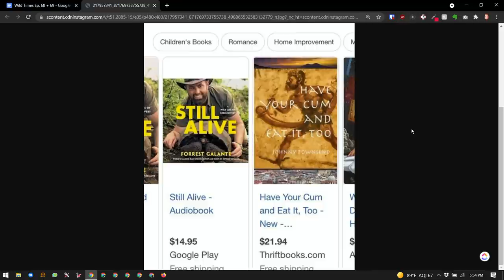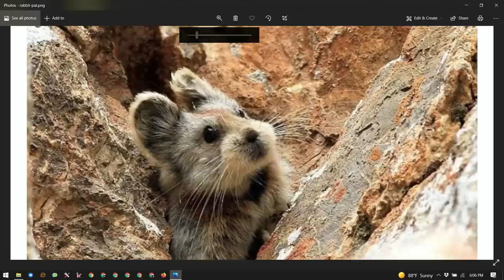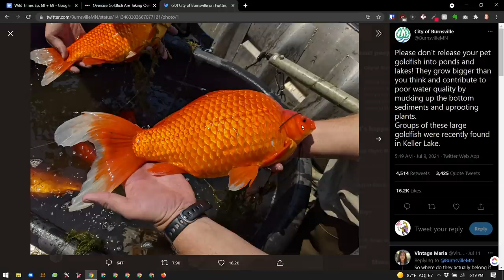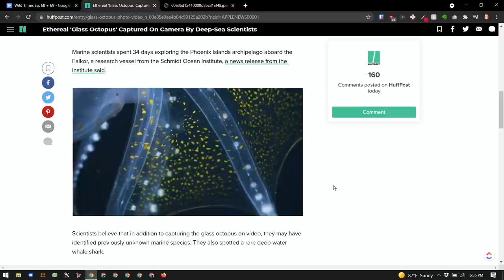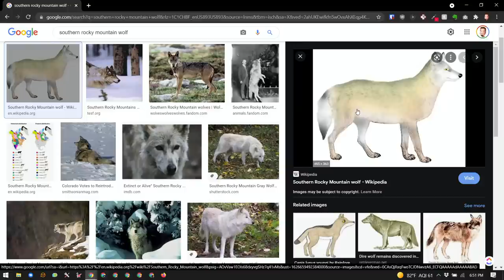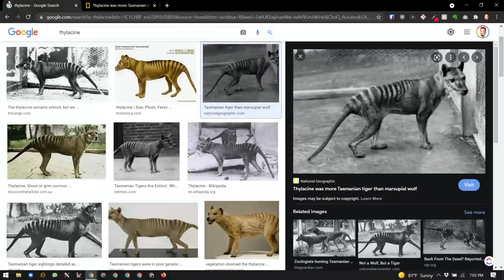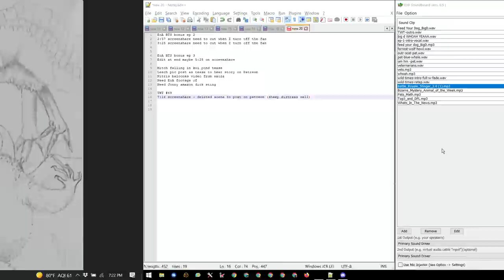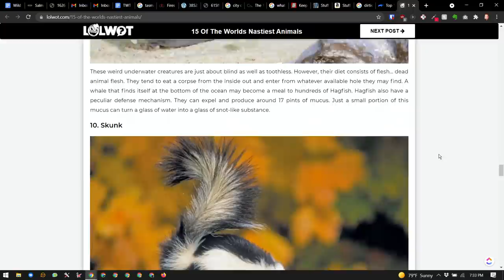TWT #68 - Giant Goldfish, Definitive Proof of Underwater Aliens, & Snake Orgies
Tons of brostener DM's which evolve into bananas chaos! Battle Royale brostener artwork reactions. Plus everything in the title and a Battle Royale where we figure out how to chase hipsters outta Manhattan. You don't want to miss this one!

Love you!